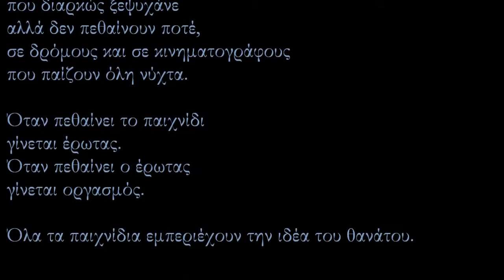Τζιμ Μόρρισον - Σημειώσεις για την όραση (απόσπασμα)